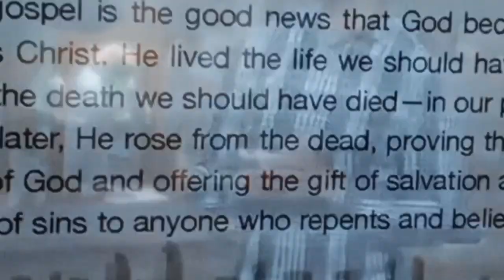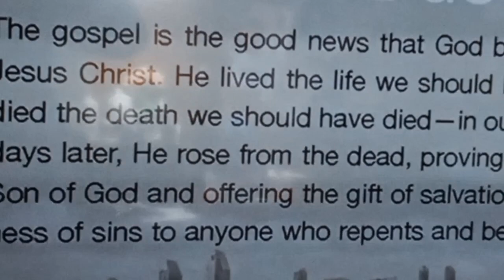simple gospel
pastor miles talks about the goodnews